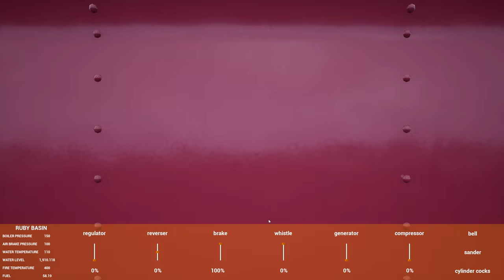Railroads Online! - OMG ES REGNET! - S2E26 | 4K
Oh mein Gott, da hat sich ja ein wenig getan in Railroads Online!  Jetzt haben wir schlechtes Wetter und es wird sogar Nacht! Achso und die Strecke bauen wir auch noch weiter :)